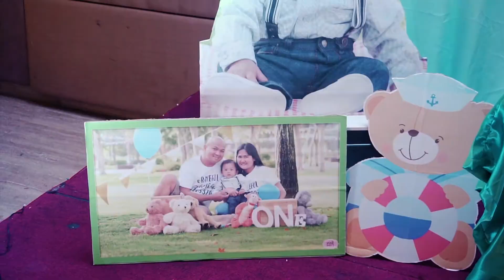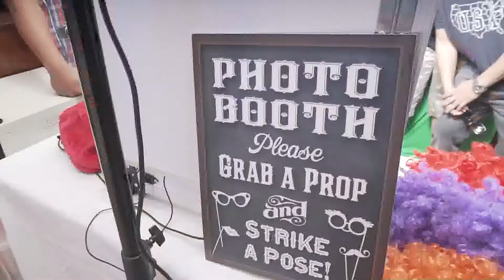Samuels First Bear thday